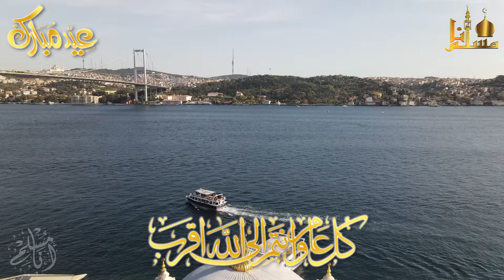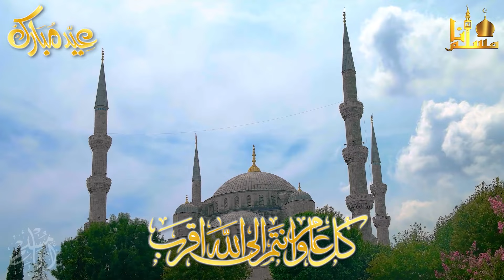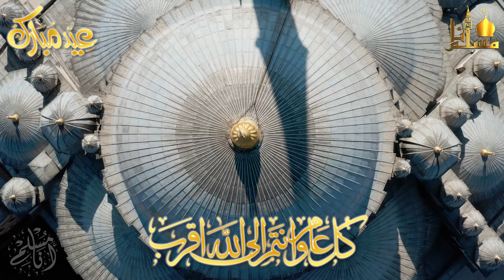تكبيرات عيد الفطر المبارك 2024 💛 بأجمل صوت ستسمعه في حياتك لنجعلها تملأ الدنيا الله أكبر الله أكبر🌷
تكبيرات العيد الفطر
تكبيرات العيد مكتوبة
تكبيرات العيد كاملة